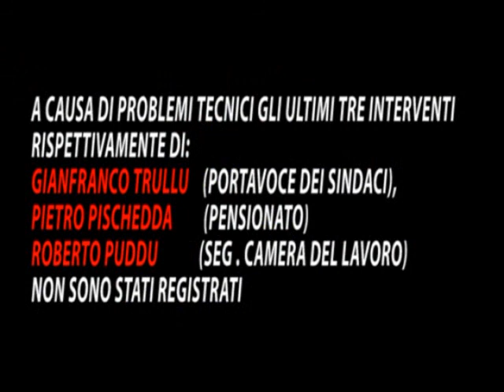Incontro Dibattito: No ai Tagli sulla Sanità - [Carbonia 11 11 2016]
Organizzato da Manolo Mureddu